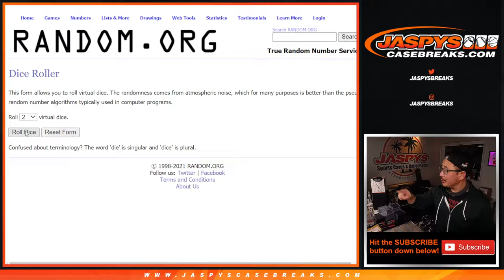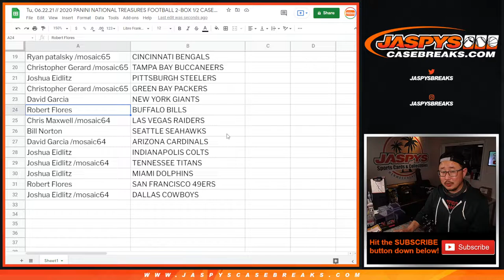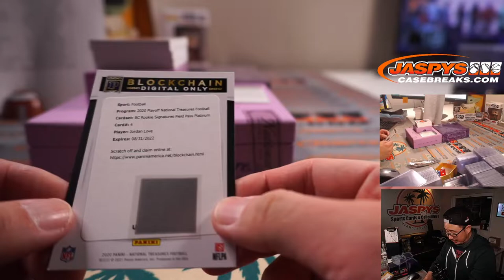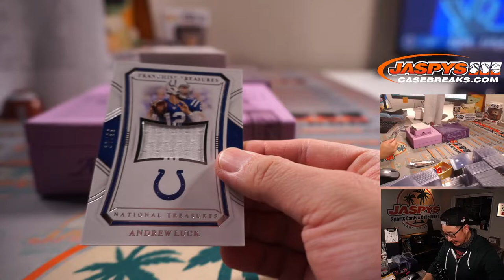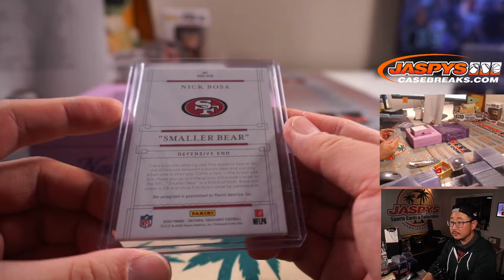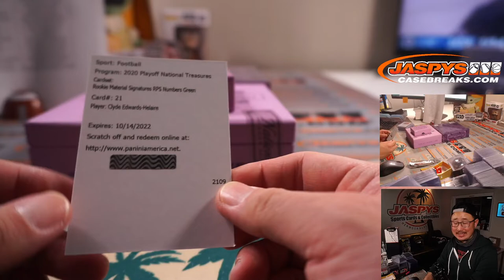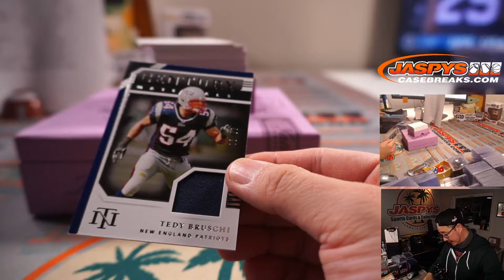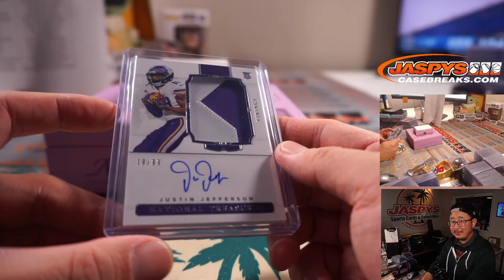Tu, 06.22.21 // 2020 PANINI NATIONAL TREASURES FOOTBALL 2-BOX 1/2 CASE BREAK #18 *RT*